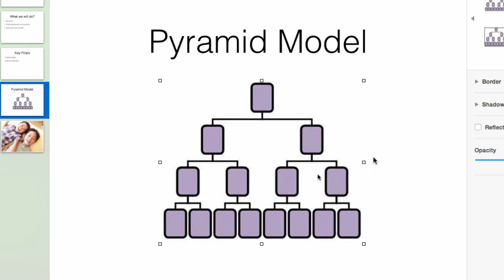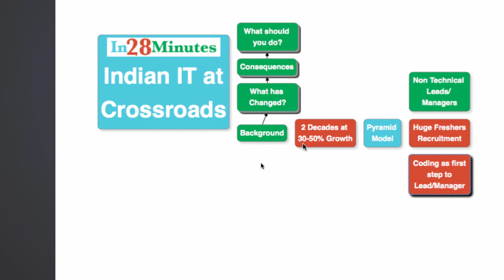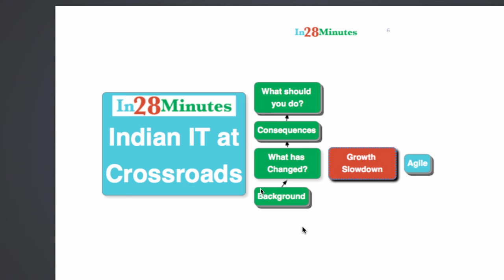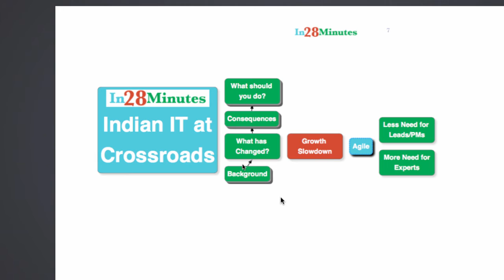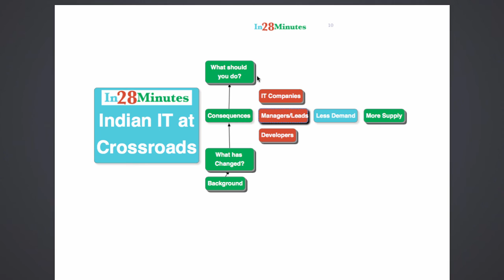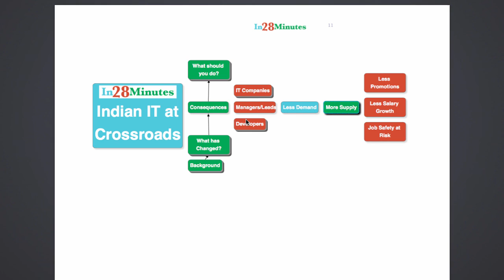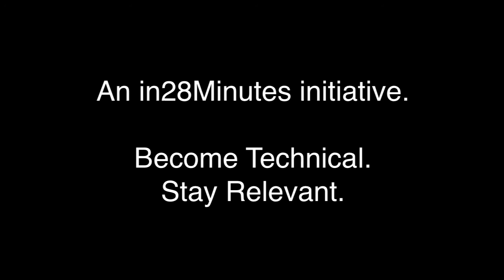Changing Indian IT Industry : How can you stay relevant?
Explore our Learning Paths - Skills, Video and Course Recommendations

► Learning Path 01 - Spring and Spring Boot Web Applications and API Developer
► Learning Path 02 - Full Stack Java Developer with Spring Boot, React and Angular
► Learning Path 03 - Java Cloud Microservices Developer with Spring Boot, Docker and Kubernetes
► Learning Path 04 - Java Cloud Web Developer with Spring Boot, AWS, Azure and PCF
► Learning Path 05 - Java AWS Expert with Microservices, Docker and Kubernetes

Watch our Most Watched Videos

Learn from our Amazing Catalog
in28Minutes is creating amazing learning solutions for Java, Spring Boot, APIs, Microservices, Cloud (AWS, Azure, GCP, and PCF), Docker, Kubernetes, and DevOps!